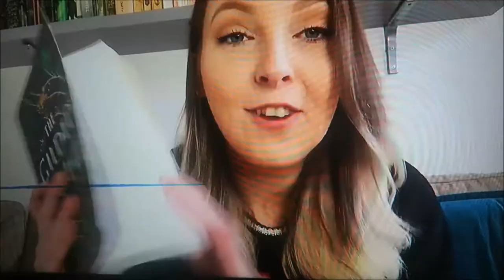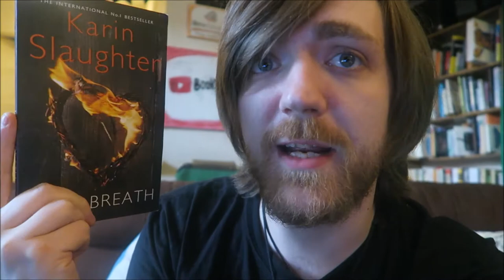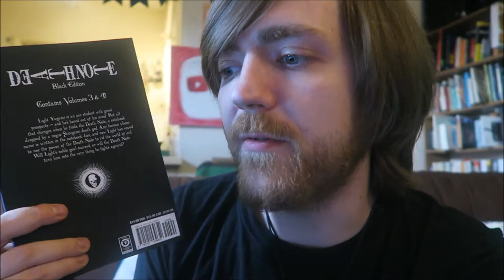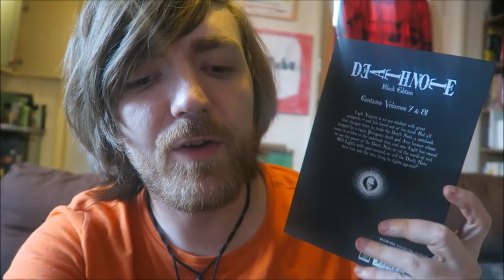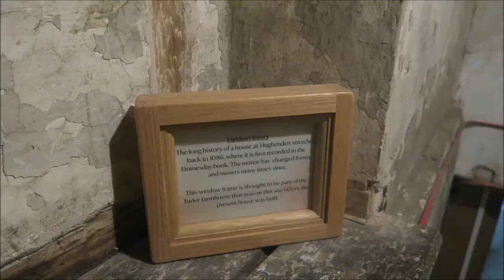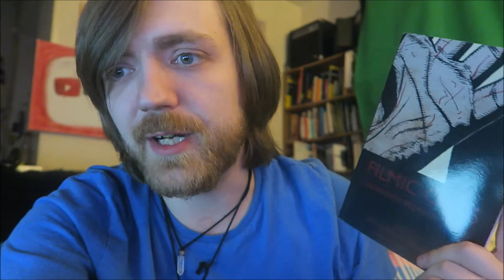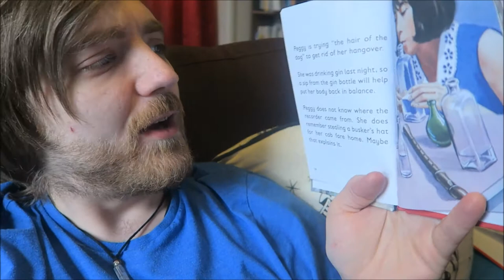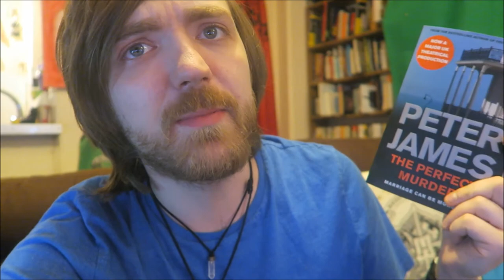#29: Death Note, Re-Reads, Alan Bennett, Hughenden Manor, Open Mics and More! [READING VLOG]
Here goes!

BOOKS MENTIONED:
Margaret Atwood - The Handmaid's Tale
Terry Pratchett - Guards, Guards!
Graham Greene - It's a Battlefield
Wilfred Owen - Anthem for Doomed Youth
Spike Milligan - Monty: His Part in my Victory
Karin Slaughter - Last Breath
Gillian Flynn - The Grownup
Tsugumi Ohba and Takeshi Obata - Death Note: Black Edition Volume II
Tsugumi Ohba and Takeshi Obata - Death Note: Black Edition Volume III
Agatha Christie - Death in the Clouds
Wolfgang Amadeus Mozart - My Dearest Father
Anna Sewell - Black Beauty
Michael Morpurgo - War House
Tsugumi Ohba and Takeshi Obata - Death Note: Black Edition Volume IV
Oli Jacobs - Filmic Cuts II: Luchador Monkey Crisis
Ryunosuke Akutugawa - The Life of a Stupid Man
Edith Wharton - The Reckoning
Tsugumi Ohba and Takeshi Obata - Death Note: Black Edition Volume V
Tsugumi Ohba and Takeshi Obata - Death Note: Black Edition Volume VI
J. A. Hazeley and J. P. Morris - The Ladybird Book of the Hangover
J. A. Hazeley and J. P. Morris - The Ladybird Book of the Sickie
Terry Pratchett - Mort: A Discworld Big Comic
Peter James - The Perfect Murder
Alan Bennett - The Uncommon Reader
Alan Bennett - The Laying on of Hands
Alan Bennett - Father! Father! Burning Bright!
Alan Bennett - The Clothes They Stood Up In
Alan Bennett - The Lady in the Van

YOUTUBERS MENTIONED:
Codie's Book Corner
Harriet Rosie
Filthy Frank
Charles Healthcote